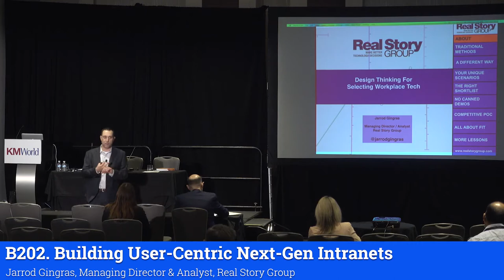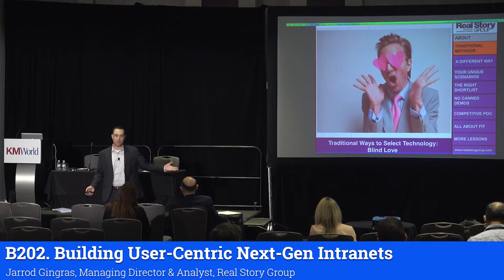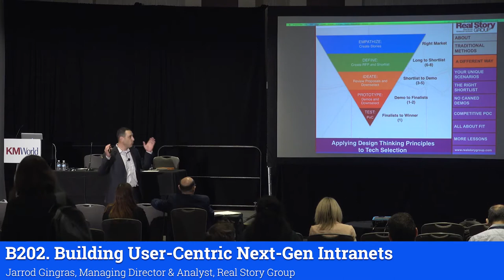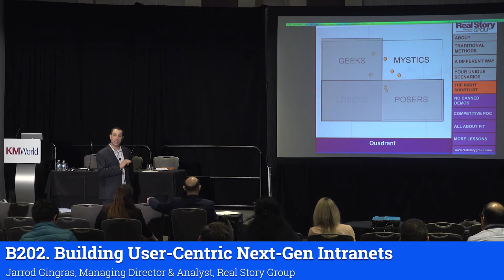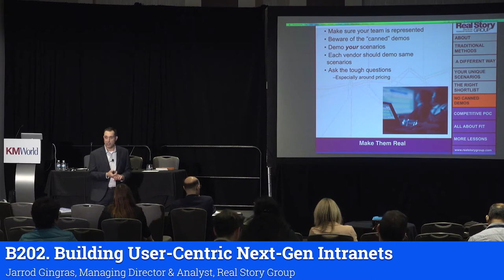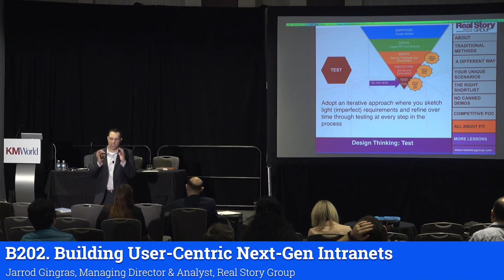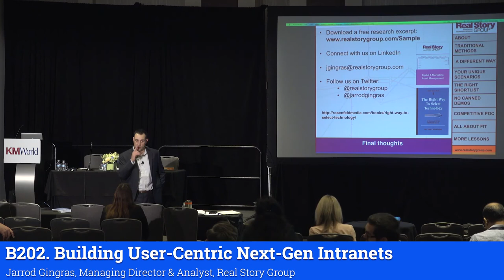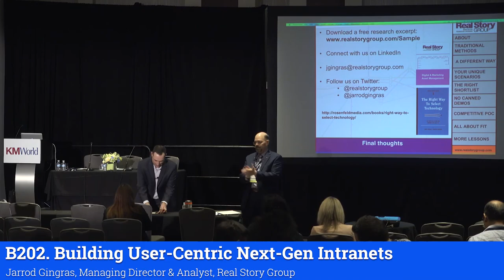B203. Design Thinking For Selecting Workplace Tech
Jarrod Gingras, Managing Director & Analyst, Real Story Group